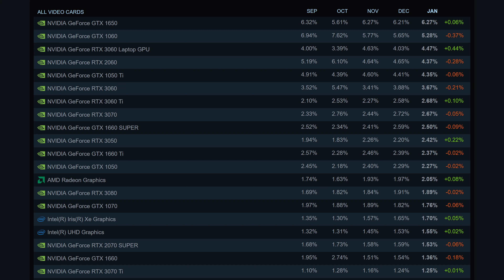Legendary NVIDIA GeForce GTX 1060 in 2023 - Test in 21 Games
In January 2023 the NVIDIA GeForce GTX 1060 6GB sits in second place at Steam’s most-used GPUs. After 5 years at the top! But is it time to upgrade the 1060 in 2023? Let's test it in 21 games.

Palit GeForce GTX 1060 Dual

Intro - 00:00
Fortnite - 03:27
Fall Guys - 06:38
Call of Duty Modern Warfare 2 - 07:52
Apex Legends - 09:43
PUBG - 11:48
Forza Horizon 5 - 14:21
Euro Truck Simulator 2 - 16:04
Death Stranding - 18:05
Doom - 19:01
CS GO - 20:33
Grounded - 21:51
GTA 5 - 23:18
Half Life 2 - 24:53
Overwatch 2 - 23:11
Rocket League - 27:22
Team Fortress 2 - 29:16
Valorant - 30:45
War Thunder - 32:14
Minecraft - 34:18
Multiversus - 36:31
Shadow Of The Tomb Raider Benchmark - 38:21